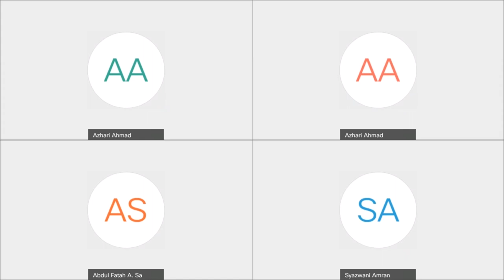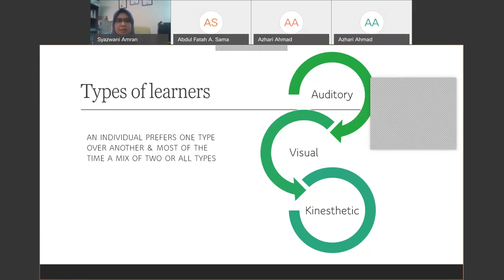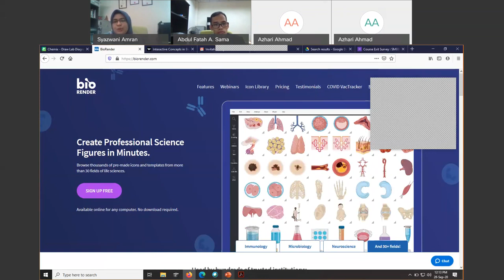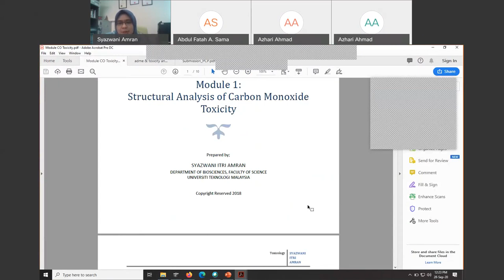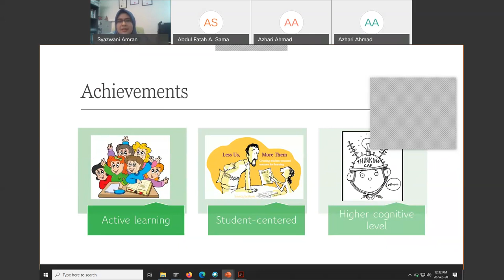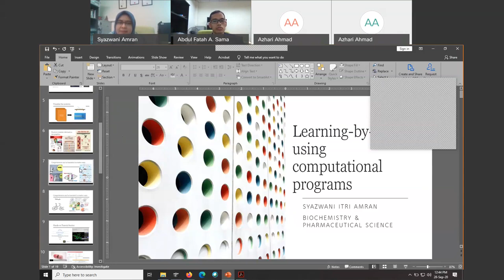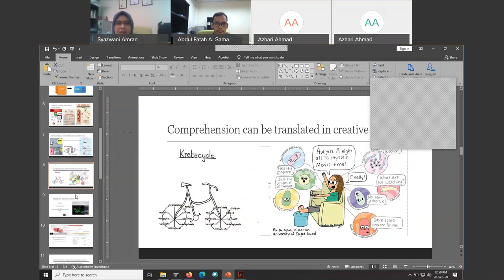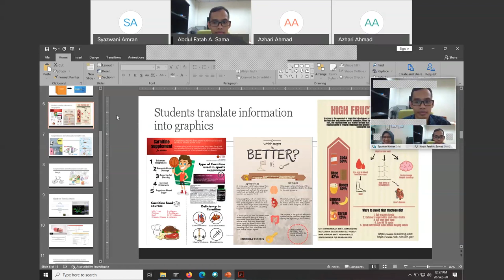Learning by doing: Applying computational program to teach biology concepts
Learning by doing: Applying computational program to teach biology concepts by Ts Dr. Syazwani Itri Amran